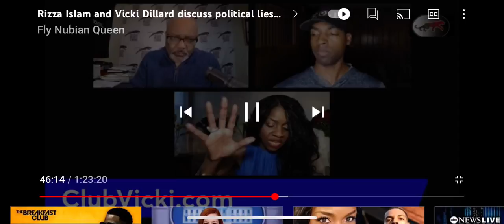The $600,000 counter terrorist program linking violent extremism to black male masculinity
Rizza Islam
Vicki Dillard
Dr Boyce